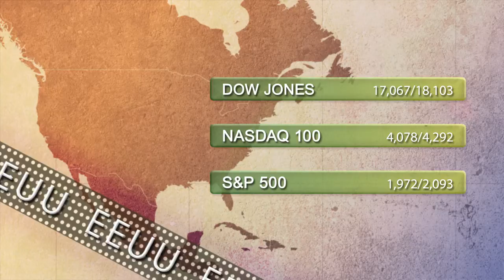Support and resistance levels 11th February 2015